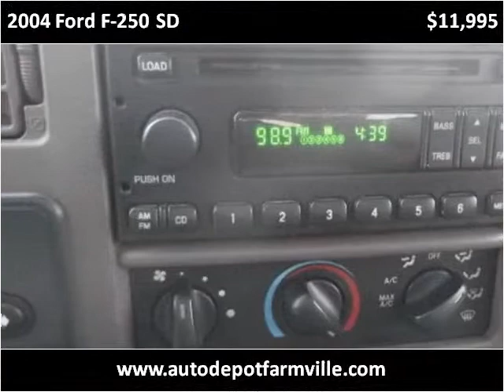2004 Ford F-250 SD Used Cars Farmville NC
This 2004 Ford F-250 SD is available from Auto Depot Farmville.